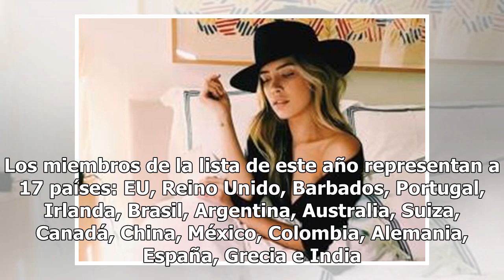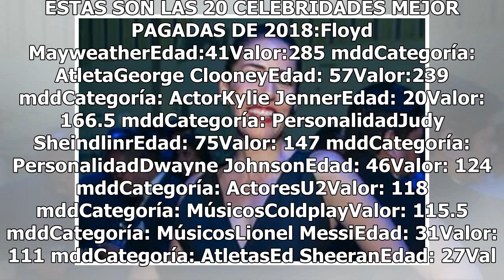La lista de las celebridades mejor pagadas del 2018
Forbes lanzó un listado de las celebridades mejor pagadas del mundo, lo cual deja en claro que es un momento ideal para ser famoso. Estas 100 celebridades mejor pagadas, obtuvieron una combinación de 6,300 mdd antes de impuestos en los últimos 12 meses, un 22% más que el año pasado; once superestrel...